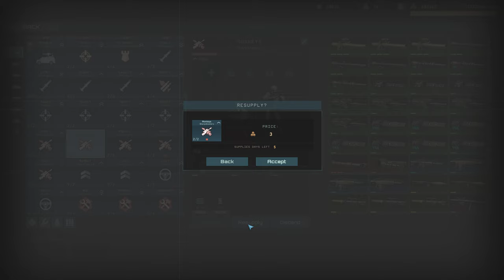Terminator: Dark Fate - Defiance - Full Game on Realistic (2/2)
0:00 In Between
9:57 Vega
1:07:36 In Between
1:14:59 Oklahoma City
2:47:04 In Between
2:56:42 Fort Worth
4:38:14 In Between
4:57:38 Integrators Camp
5:30:02 In Between
5:34:36 Galveston
7:03:21 Ending